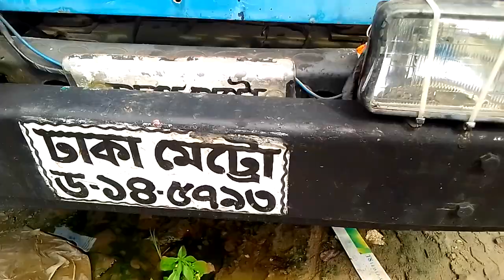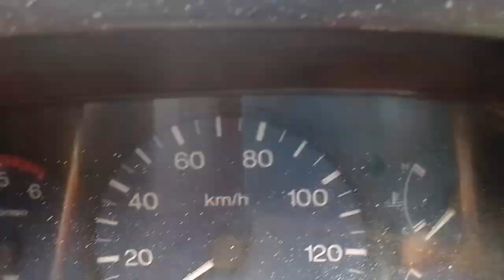।। JMC ।। ১৪ফিট।। ৬ লাখে।। মডেল-১৬।। লোকেশন-যশোর।। হটলাইন- ০১৭১৬১১৩৪৮৮।।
ধন্যবাদ